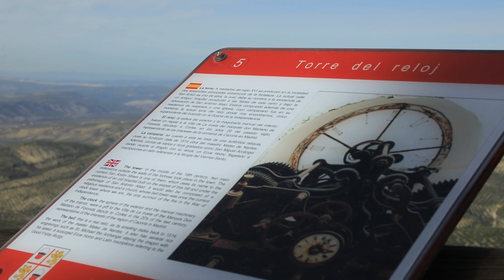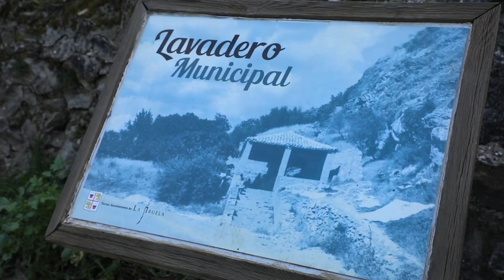La Iruela: Patrimonio histórico (Andalucía, De Este a Oeste 11x01)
“Andalucía de Este a Oeste” es un proyecto llevado a cabo por EMA-RTV con el objetivo de fomentar el interés turístico de nuestra comunidad autónoma. La intención es recuperar la cultura viajera en nuestra comunidad, visibilizar proyectos de interés turístico andaluces y promover la desestacionalización del sector. De esta forma, contribuimos a impulsar la actividad turística de proximidad como catalizadora de la recuperación económica, la generación de empleo y el bienestar de nuestros territorios. Los municipios participantes son Roquetas de Mar (Almería), Chipiona (Cádiz), Córdoba capital y Rute (Córdoba), Santa Fe (Granada), Almonte y Punta Umbría (Huelva), La Iruela y Martos (Jaén), Álora (Málaga) y Sevilla capital.

“Andalucía, De Este a Oeste” es una iniciativa PITAF (Proyecto de Interés Turístico de Asociaciones sin ánimo de lucro y Fundaciones de Andalucía) y está realizado con la colaboración de la Consejería de Turismo, Regeneración, Justicia y Administración Local de la Junta de Andalucía.